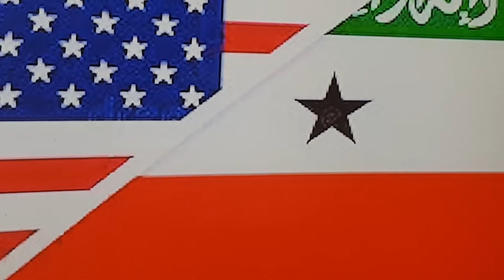Guusha Somaliland: The door to Somaliland recognition has been open .It about Time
Faalada Warka Albaabkii Hrlitaanka Aqoonsiiga Maantsa Lags Furay Somaliland .